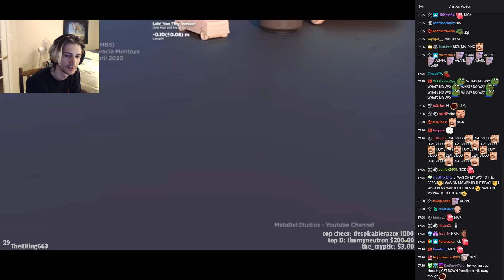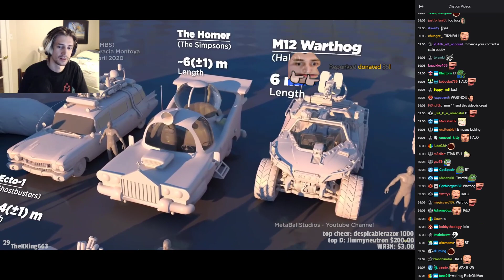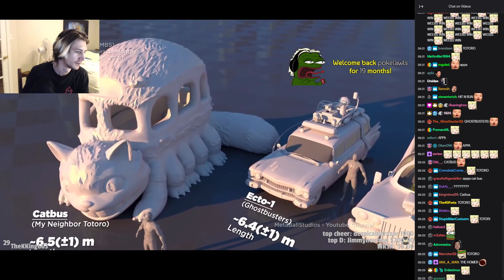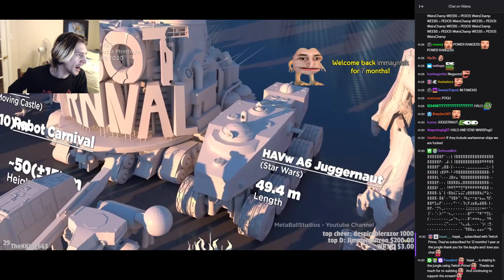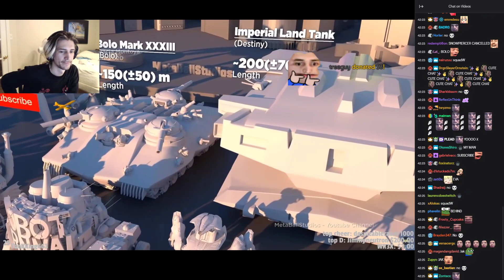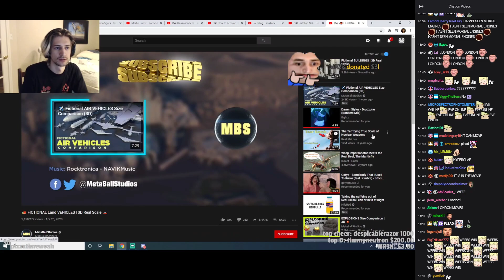XQC reacts to FICTIONAL Land VEHICLES | 3D Real Scale